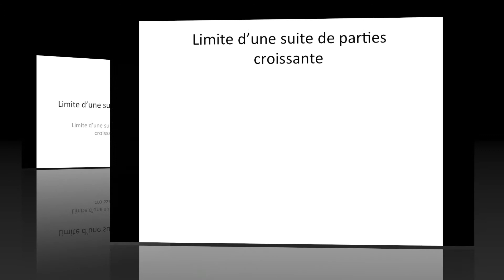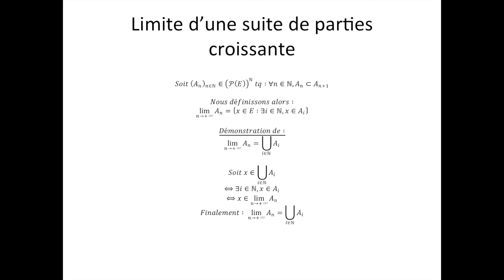Limite d'une suite de parties partie 2 : Limite d'une suite de parties croissante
Ici, je vous explique la notion de limite d'une suite parties croissante. N'oubliez pas, les mathématiques forment la force mentale.